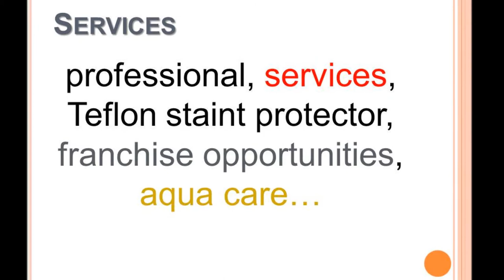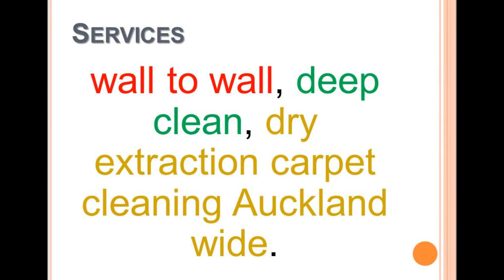Fly Control - Rid of Flies Naturally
Fly Control - Rid of Flies Naturally . See how FLY Control in Auckland is so Important?

See how to keep your premises healthy & free of disease, its not just a choice, it's a necessity. Fly free & indoor cleanlinesss is what keeps you healthy and active everyday.

You'll notice that when your home or office is being fly by dirty critters you just don't feel good about anything.

Fly Control is a great place to start. Not only will your home appear clean, if sanitised it will also smell and feel clean.

A good house or office cleaning is always good to lift up your spirits as well.

Of course having your carpet cleaned, tile& grout cleaned, upholstery cleaning, done with your Fly Control , Insect Control, Fly Control, Flea Control just add to a clean and healthy home or office.

We care about your home and the little ones crawling around on the floor. Our Fly Control , Insect Control, Fly Control, Flea Control solutions are Pet Safe and Child Safe so you can rest easy knowing that we won't leave anything toxic in your home or office

Fly Control - Rid of Flies Naturally, know, call at
General Enquiries

Fax Us:
836 5498

Headquarters:
12 Culperry Road Glendene Auckland New Zealand
  Management Contacts

Manager:
Mary Stephens

Managing Director:
Graeme Stephens